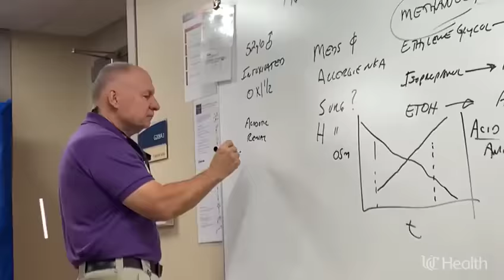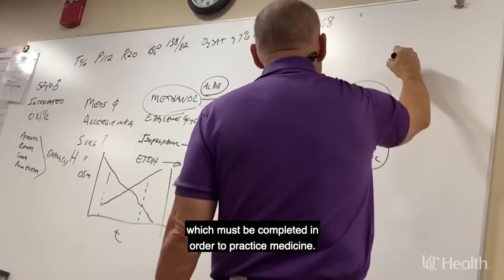Behind The Scenes: A Day in the Life of an Emergency Medicine Resident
What's it like to be an emergency medicine resident? Edmond (Eddie) Irankunda, MD, is a third-year resident in the University of Cincinnati Emergency Medicine Program, the first in the country. On today's episode of UC Health: Behind the Scenes, Dr. Irankunda takes you through a typical day in his life inside and outside of the hospital.